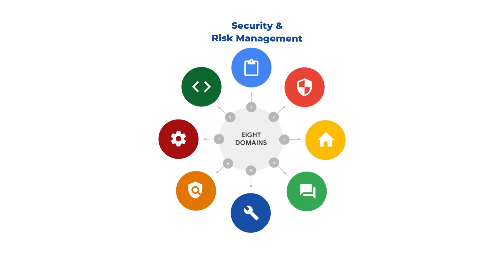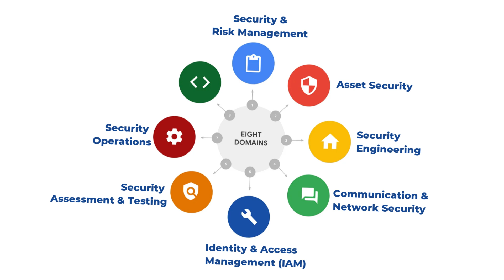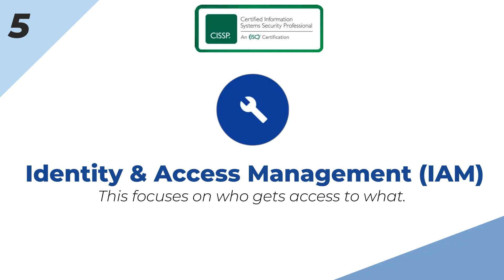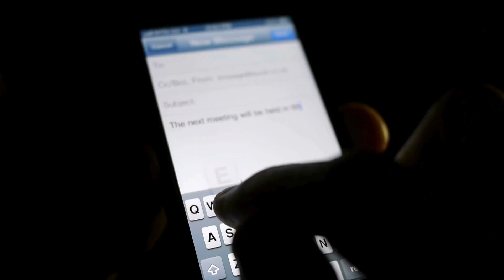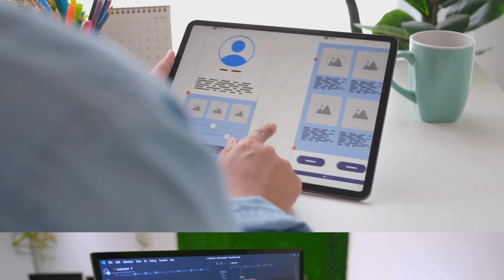What is CISSP? & it’s 8 Domains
My Favorite Journal: https
My Noise Cancellation Earphones
My Garmin 955 Watch
My Favourite Foam Roller

Camera Setup
Sony Alpha 7 IV
Aputure Amaran 100d S light